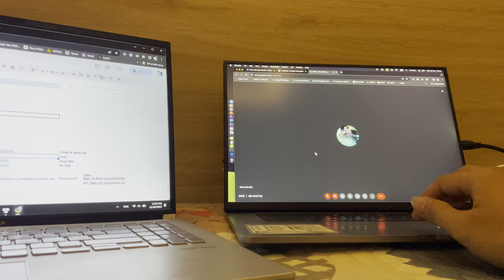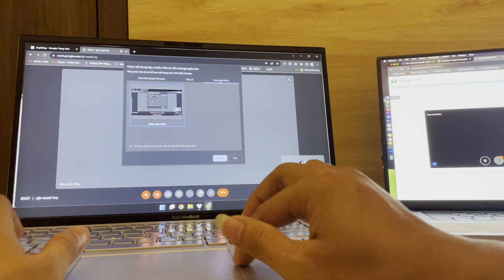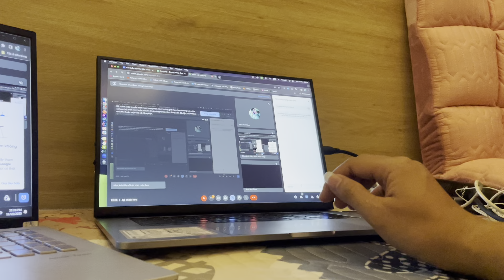Hướng dẫn sử dụng GG Meet